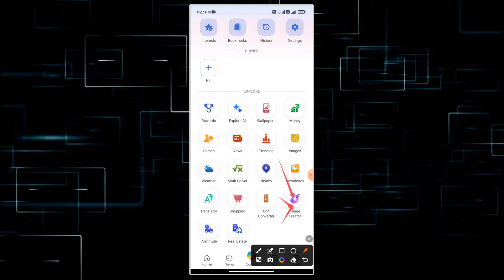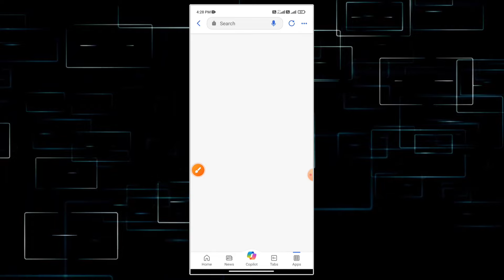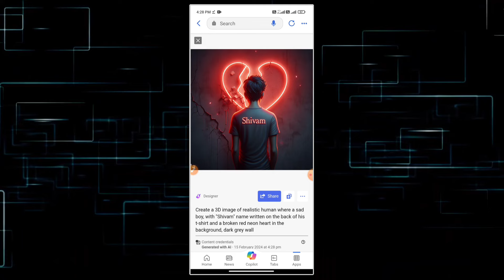Sad ai photo editing | 💔broken ai image generator bing ai free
Hay Guys 👇

New Tutorial Ke liye
▶️Comments
▶️shear

Fellowe me ✅

YOUR QUERIES  ✅